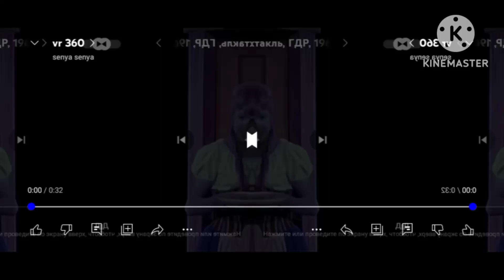Госпожа метелица 1963 but it Conga Buster